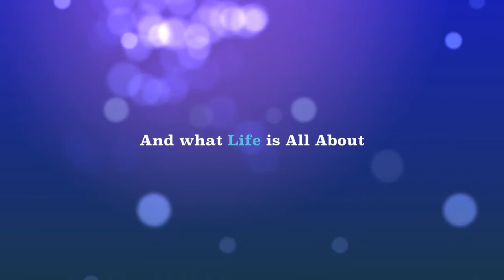LTI-FD ( Dr. Ahmed Abanamy Hospital )